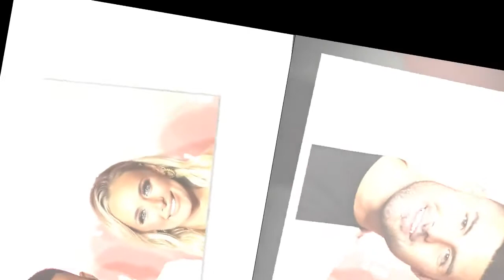Love Island's Millie Court details Liam Reardon split as she denies cheat claims